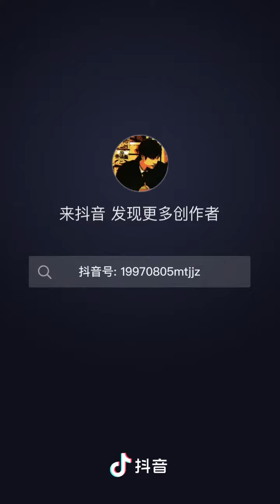All rounder.... 😯😯😯💚💚💚🦁🦁🦁🦁😍😍😍😍(2)